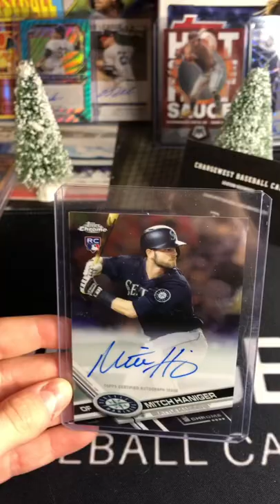2017 Topps Chrome Mitch Haniger rookie auto!